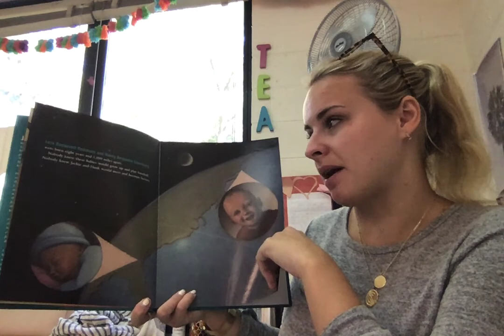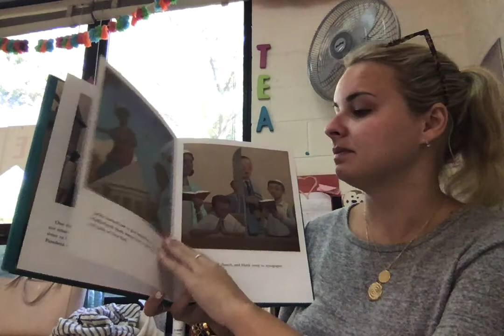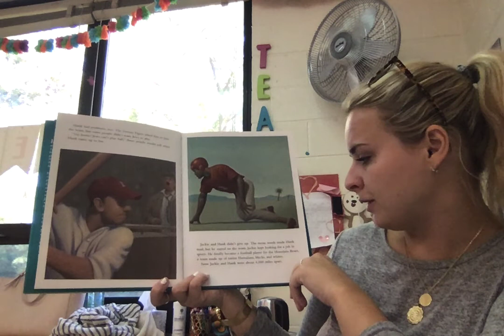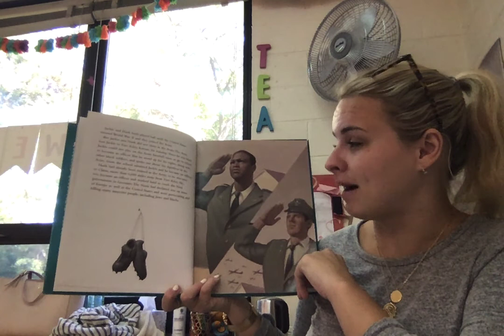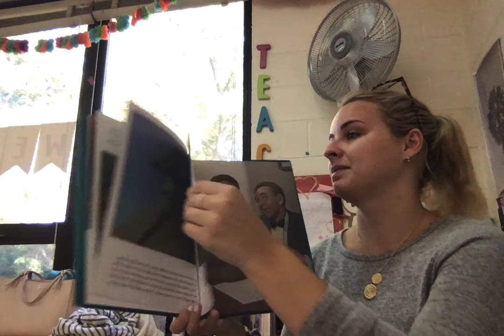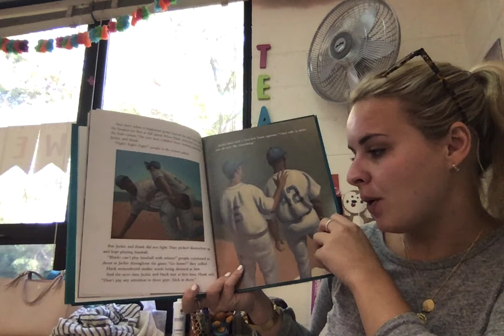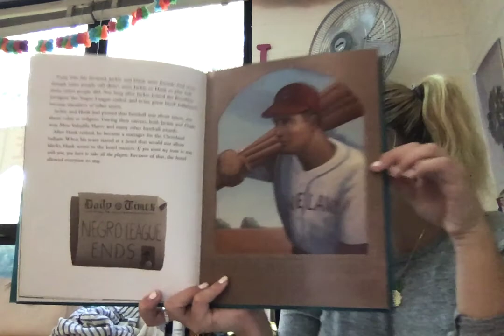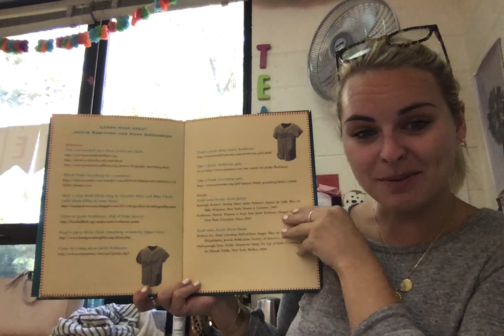Read Aloud: When Jackie and Hank Met by Cathy Goldberg Fishman, Illustrated by Mark Elliott